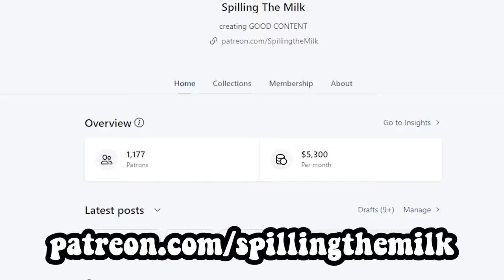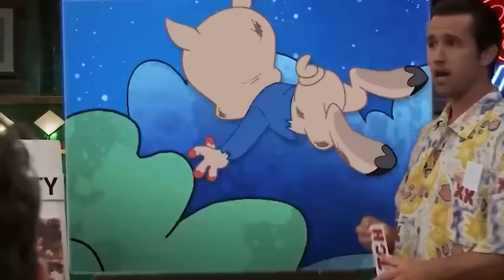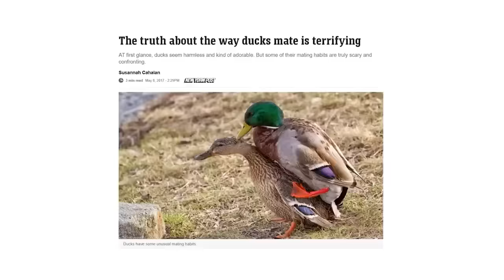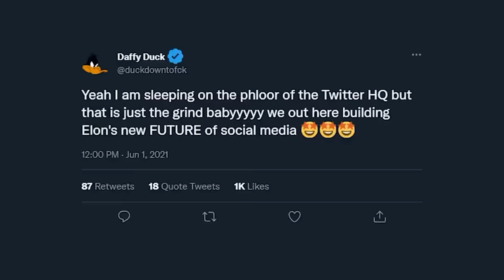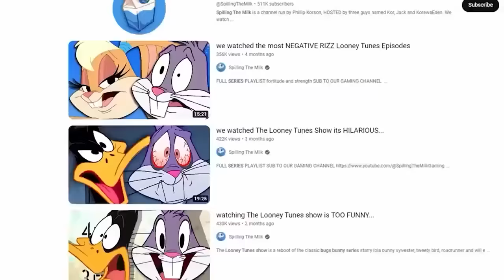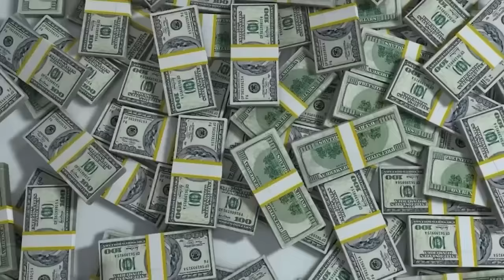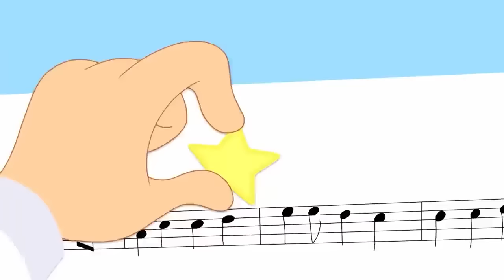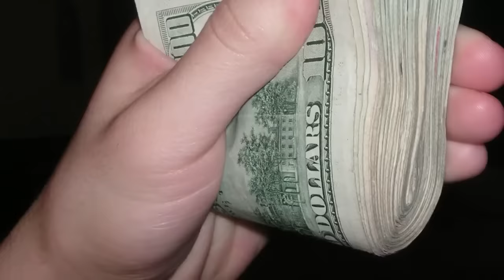WE BINGED THE LOONEY TUNES SHOW...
🎬EDITING🎬
The Spilling The Milk Team